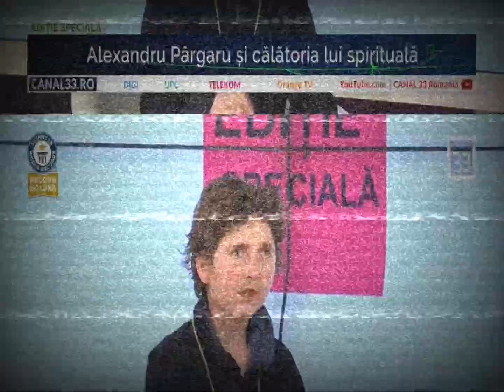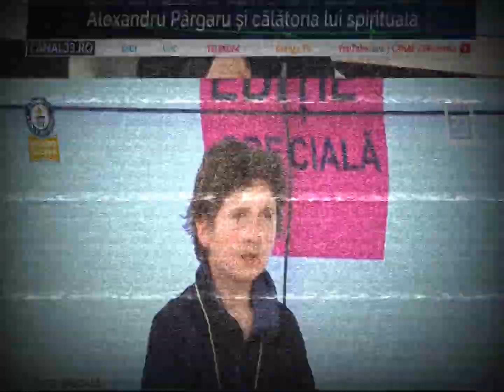Alexnadru gura de aur type beat "Musca"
Produced by @_.aguw
Video : @ncz_simon

e la caterinca nu fiti nebuni